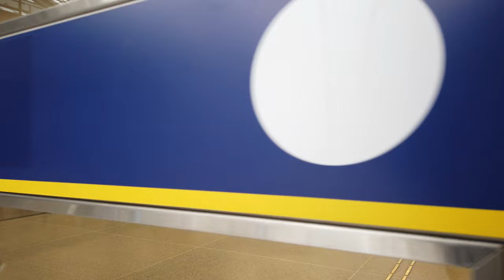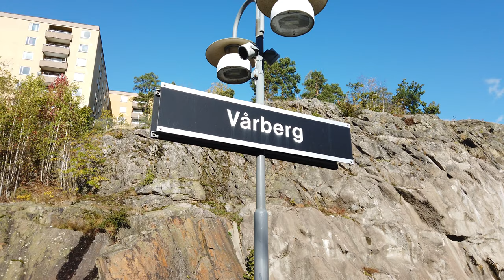Metro | Tunnelbana Station Vårberg - Stockholm 🇸🇪 - Walkthrough 🚶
Vårberg is a station on line 13 (Red line).